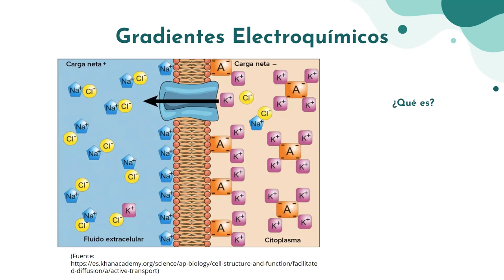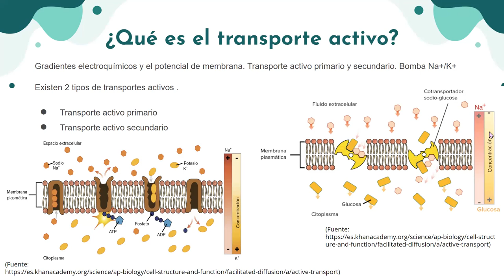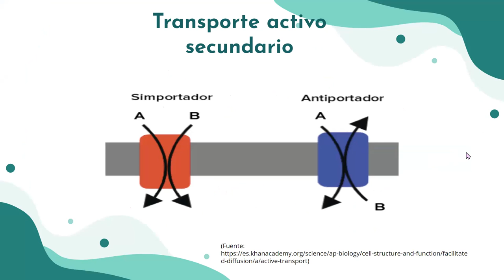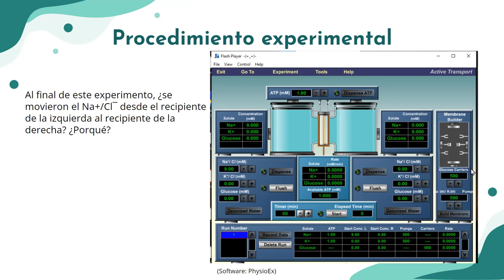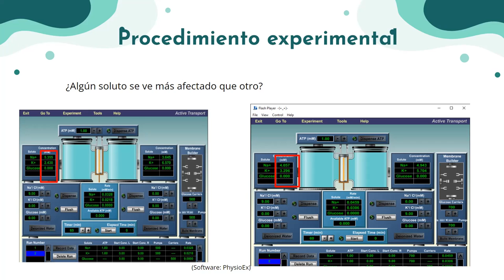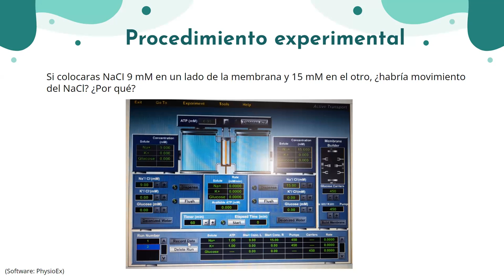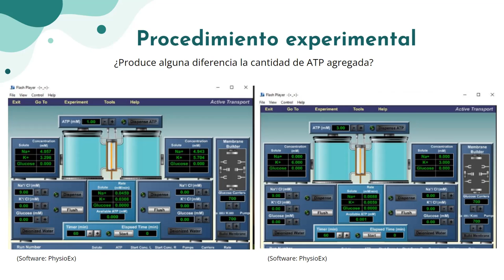Lab01 grupo4 seccionL1 Transporte Activo